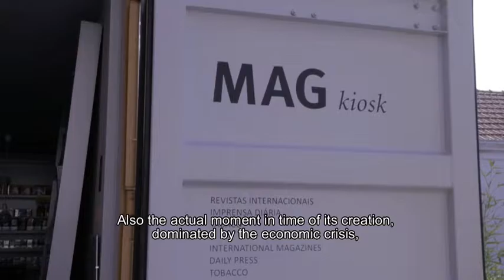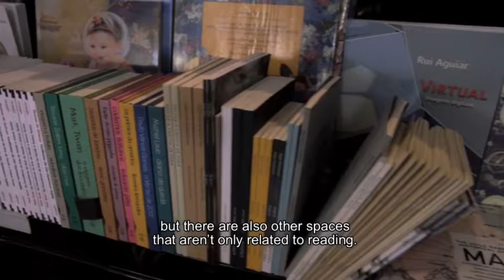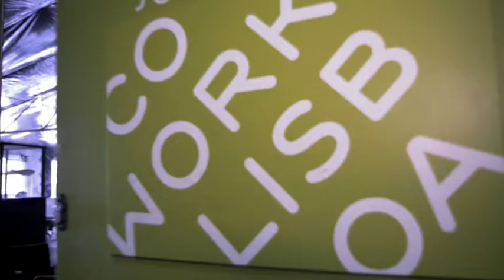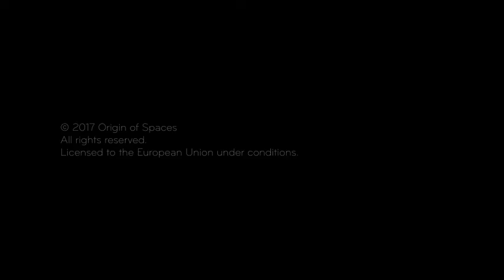LXFactory case study